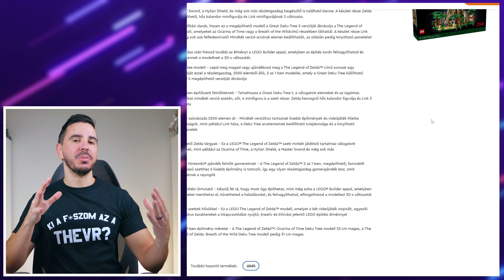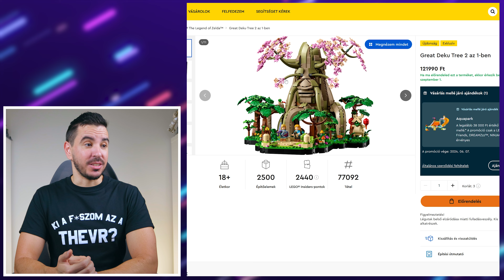Legend of Zelda LEGO érkezik!🤯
Vegyél LEGO-t! (nem muszáj ezt, csak használd ezt a linket)
Ne feledd, akár csatornatag is lehetsz!